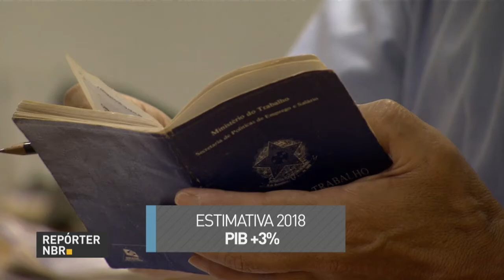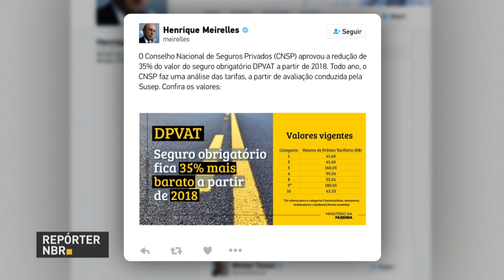BOLETIM REPÓRTER NBR 20h - 27 de dezembro de 2017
REPÓRTER NBR - 20h - 27.12.17 - O Ministério do Trabalho divulgou o balanço dos empregos criados no país até novembro. Foram quase 300 mil novas vagas. O governo também barareou o seguro DPVAT em 35%. O DPVAT é o Seguro de Danos Pessoais Causados por Veículos Automotores. Ainda nesta edição, o reaproveitamento dos recursos hídricos será tema do Fórum Água, que será realizado em Brasília no próximo ano.